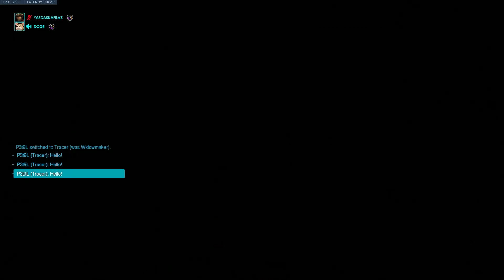Surefour With Nerfed Mccree - Slow But Still Work